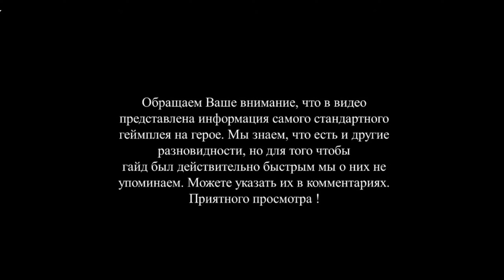БЫСТРЫЙ ГАЙД НА ЛЕГУ В ПАТЧЕ 7.34 ДОТА 2 | LEGION COMMANDER DOTA 2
Не всегда получается делать что-то эксклюзивное и крутое, но стараюсь по мере своих сил и возможностей.